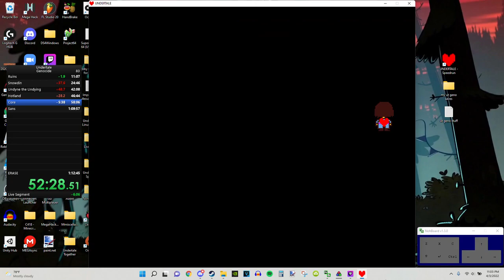My Most Popular Twitch Clips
I like to have as much of my content archived here on my YouTube channel, so I decided to quickly grab my favorite of my most popular clips/moments from streaming on Twitch. Some of these are as old as 5 years ago and some are from just a month ago or so. Hope you enjoy! :)

Monitor Refresh Rate: 144hz
SayoDevice 03C v1
Mouse: Logitech G502
Microphone: razer headset lol